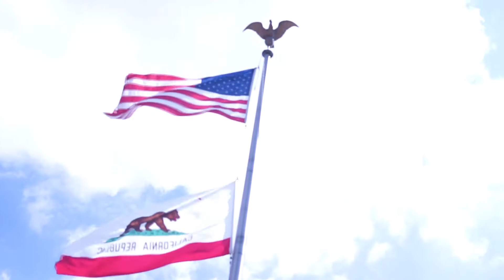Broadcasting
Jenna
Jada
Esther (Kah Kei)
Vivianna